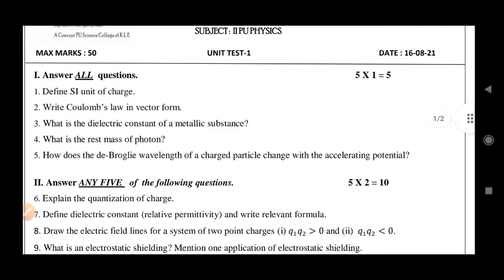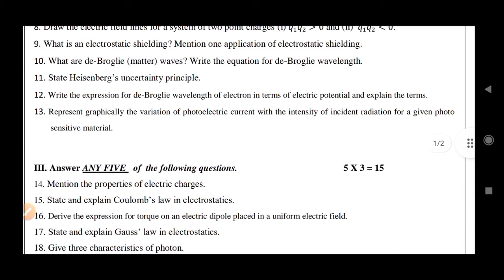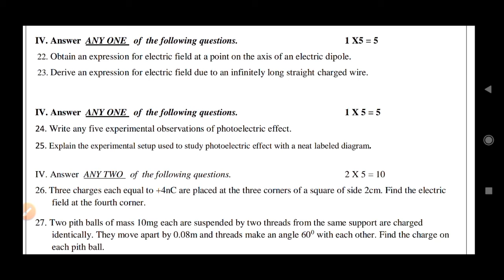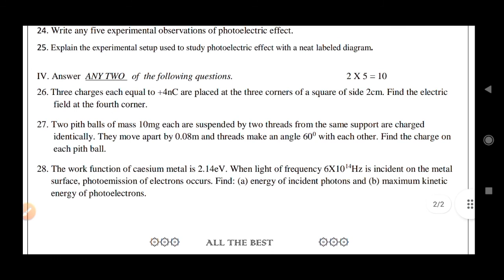PUC 2|Physics|Question paper for term I|Karnataka